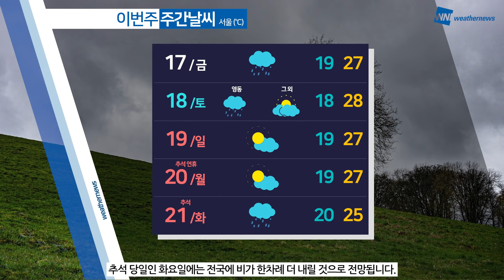[웨더뉴스] 오늘의 날씨 (9월 16일 07시 기준)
오늘 제주도와 남부 지방은 차차 제14호 태풍 ‘찬투’의 직접 영향권에 들겠습니다.

태풍이 점차 북상하면서 제주와 전남 해안 지역에 내리는 비는 오전에 전남과 경남 지역으로 확대되겠고,

오후에는 그 밖의 남부 지방, 밤에는 충청까지 확대되겠습니다.

특히, 제주에는 강한 바람과 더불어 시간당 최고 50~80mm 이상의 강한 비가 쏟아지겠습니다.

반면, 태풍의 영향을 받지 않는 중북부 지방은 대체로 맑은 하늘 아래 다소 덥겠습니다.